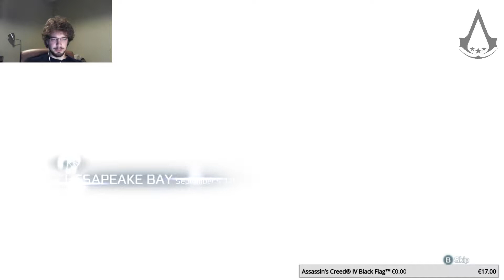Assassin's Creed Marathon - Assassin's Creed 3 - Sequence 11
CPU: AMD FX-6300 3.5GHz 6-Core
CPU Cooler: Cooler Master Hyper 212 EVO
Motherboard: MSI 970 GAMING ATX AM3+
Memory: Kingston 8GB (1 x 8GB) DDR3-1333
Primary Storage: Crucial MX100 256GB 2.5" SSD
Seconary Storage: Toshiba 500GB 2.5" 5400RPM HDD
Video Card: Sapphire Radeon R9 390 8GB Nitro
Case: NZXT Source 210 Elite (Black)
Power Supply: Corsair CX 750W Semi-Modular